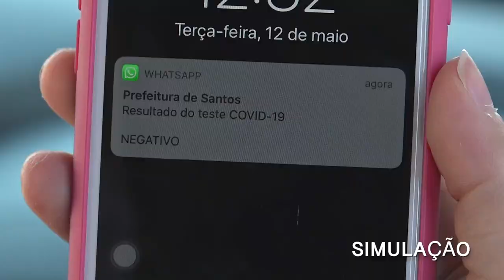Covid-19 - Confira simulação de atendimento e saiba tudo sobre o drive thru de testagem em Santos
Entre quarta (13) e sexta (15), das 8h às 14h, na área externa do Mendes Convention Center (Av. Francisco Glicério, 206), Santos vai fazer testes rápidos em até 10 mil moradores que estão com sintomas de Covid-19. Acompanhe nossa repórter Bella Pajon numa simulação de como será o atendimento no local e saiba mais sobre toda a ação.